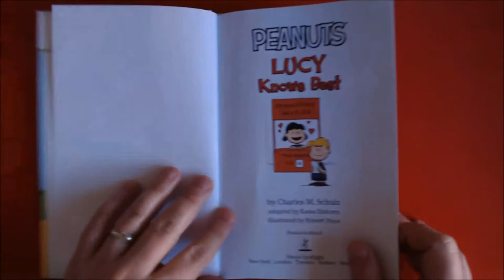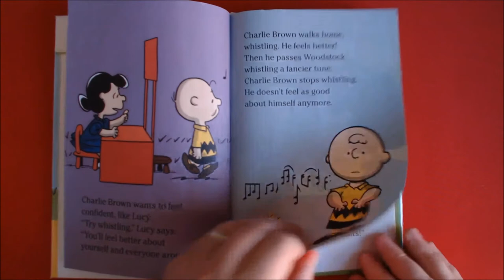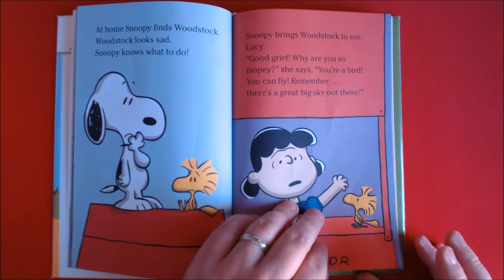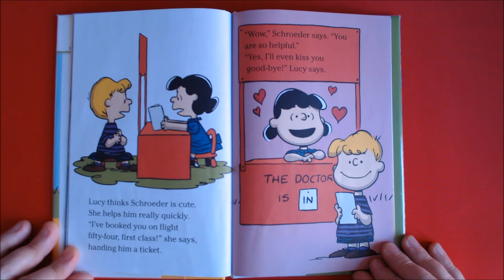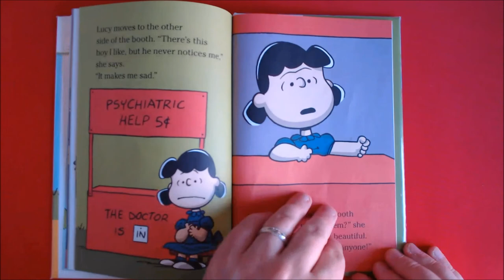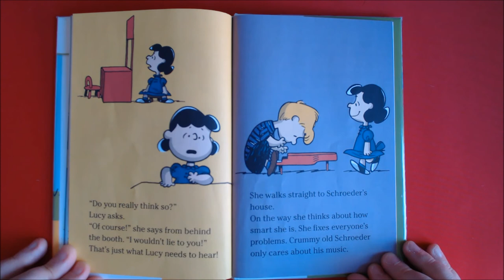Lucy Knows Best | Charlie Brown and Snoopy |English stories for kids | learn English through stories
Lucy Knows Best by Charles M. Schulz
Ready to Read Level 2
Lucy gives a lot of advice. Why? Because Lucy knows everything, of corse! Charlie Brown, Snoopy,  and Schroeder all come to her with problems.
用儿童英语绘本来帮助孩子学英语，练习标准美语发音，培养英语听力，丰富英语词汇。在Kids Stories Tube，小朋友们会发掘到有趣的的儿童英文故事绘本和幼儿英语启蒙阅读书籍，欢迎来到Kids Stories Tube，开心学英文，自信说英语^_^